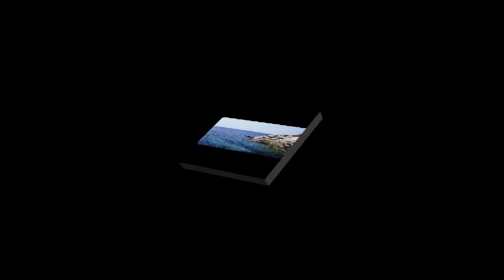☼ εїз NEGRAMARO - SENZA FIATO εїз ☼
( M.JOY C.J.)
Sono riva di un fiume in piena
Senza fine mi copri e scopri
Come fossi un'altalena
Dondolando sui miei fianchi
Bianchi e stanchi, come te - che insegui me.
Scivolando tra i miei passi
Sono sassi dentro te -- dentro me
Se non sei tu a muoverli
Come fossi niente
Come fossi acqua dentro acqua

Senza peso, senza fiato, senza affanno
Mi travolge e mi sconvolgi
Poi mi asciughi e scappi via
Tu ritorni poi mi bagni
E mi riasciughi e torni mia
Senza peso e senza fiato
Non son riva senza te

Tell me how am I supposed to live without you
Want you please tell me now

Se brillando in silenzio resti accesa dentro me
Se bruciando e non morendo tu rivampi e accendi me .